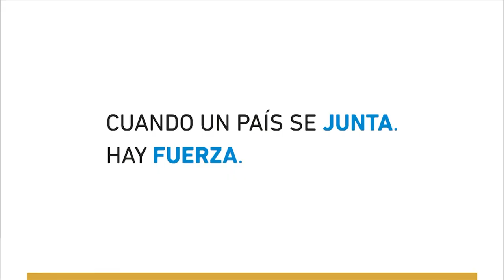Agustín Rossi y Alicia Kirchner inauguraron obras en el Hospital Militar de Río Gallegos